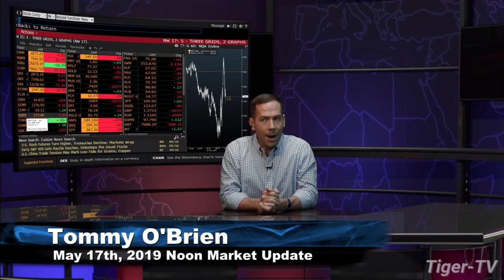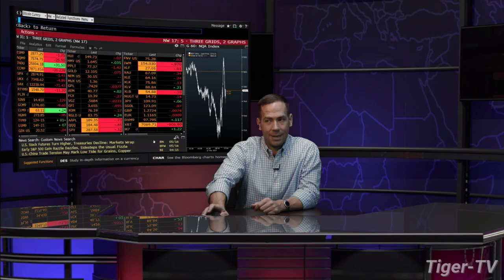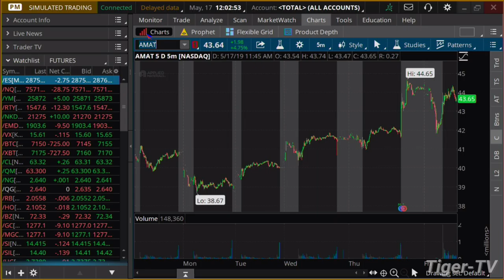May 17th, Noon ET Market Update with Tommy O'Brien on TFNN